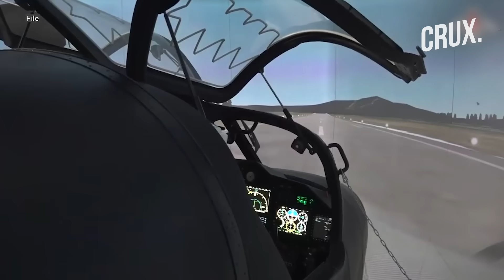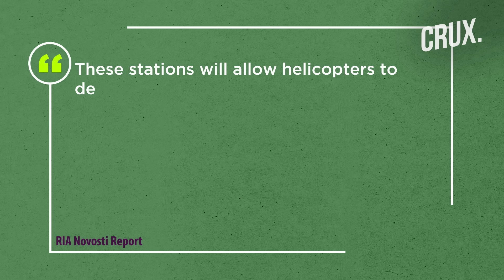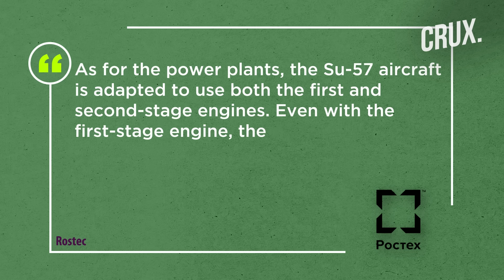Russian Ka-52M Alligator Can Now Attack In The Dark | Putin’s 5th-Gen Su-57 Gets “Product 30” Engine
The Russian Ministry of Defence released a video of the Kamov Ka-52 Alligator flying night-time sorties. The video showed the helicopter destroying a Ukrainian tank in a rare combat display in all-weather conditions and low visibility. This would be scarce footage of night fighting by either of the sides in general and the Ka-52 in particular. Meanwhile, Russia’s Rostec announced that its fifth-generation Su-57 fighter is set for increased combat capabilities as it integrates its second-stage engine, “product 30”. Watch the video to find out more.
0:00 - INTRODUCTION
1:19 - KA-52 CONDUCTS FIRST NIGHT-TIME RAID
2:21 - COULD THIS BE THE NEW KA-52M ALLIGATOR?
3:28 - RUSSIA'S RESPONSE TO UKRAINIAN TACTICAL WINS AT NIGHT
4:06 - SU-57'S “PRODUCT 30” ENGINE BOOSTS COMBAT CAPABILITIES

n18oc_world      n18oc_crux